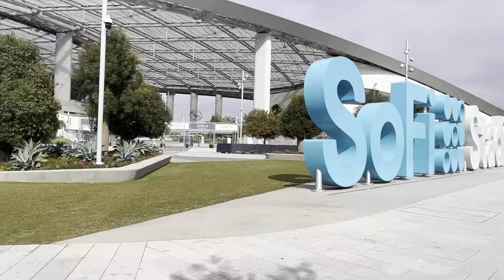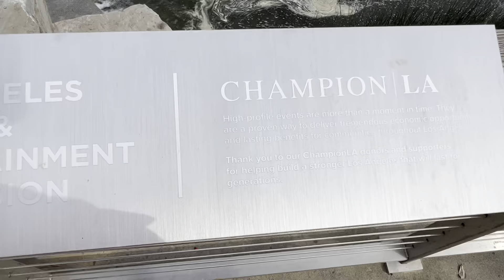SoFi Stadium Tour Pt. 4/ Just Having Fun @SoFiStadium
February 18,2023

Juts Chillin